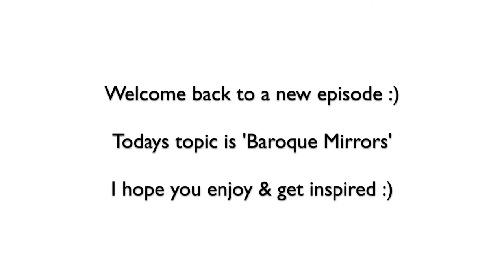BAROQUE BATHROOM INTERIOR INSPO | LUXURY ROKOKO | GOLD WHITE MODERN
Hope this was kind of interesting to you guys.